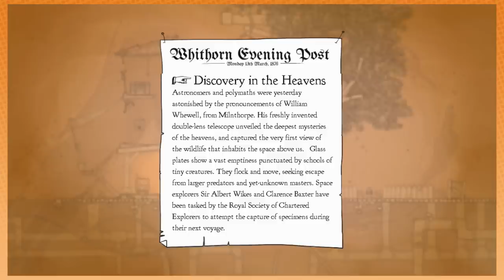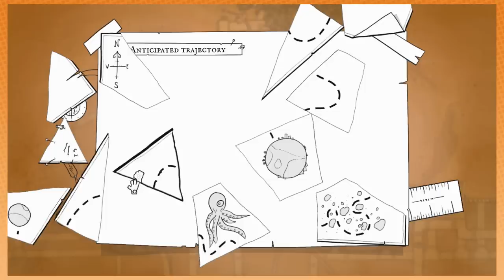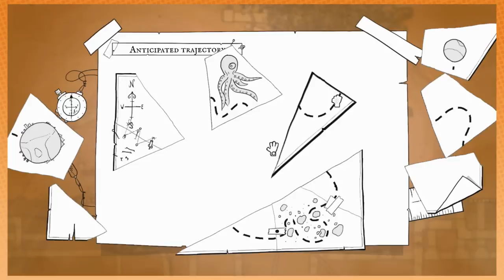39 Days To Mars - Not Jared Leto's Band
If you love jigsaw puzzles but hate the convenience of physically manipulating the cardboard pieces with your hands, then this game, which is a lot of fun and definitely doesn't suck at all, is for you. Enjoy! ❤️